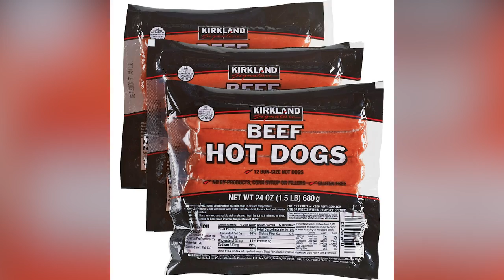We Tried 10 Fast Food Hot Dogs. Here's The Absolute Best One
If you’re at a fast food restaurant and aren’t craving a burger, most places still give you plenty of other choices. Some have great chicken options, while a few have fish sandwiches that are worth checking out, and some even have hot dogs. Hot dogs may go hand-in-hand with hamburgers at summer cookouts, but they aren’t a fast food mainstay like burgers are. There are still plenty of places that offer them up though, and some are really worth your money, while others are overpriced or bad.. We’ve tried 10 of them, and we’re counting them down to reveal what the best fast food hot dog is.

10. Dairy Queen | 0:00
9. Five Guys | 1:20
8. Checkers | 2:36
7. Nathan's Famous | 3:34
6. Portillo's | 4:33
5. IKEA | 5:40
4. Wienerschnitzel | 6:34
3. Costco | 7:42
2. Sonic | 8:44
1. Shake Shack | 9:52